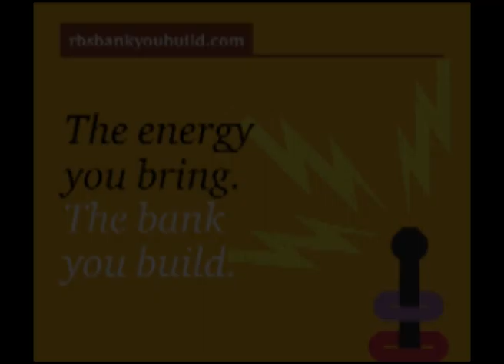A Month at the Musicals Ep 2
As the opening night draws nearer rehearsals for ADC Week 5 Mainshow 'Cabaret' are stepped up to the next level. But there is a potentially disastrous set back too when a principal character is forced to drop out with just days to go before the show opens. Join CU-TV as we experience the highs and lows of a month at the musicals.